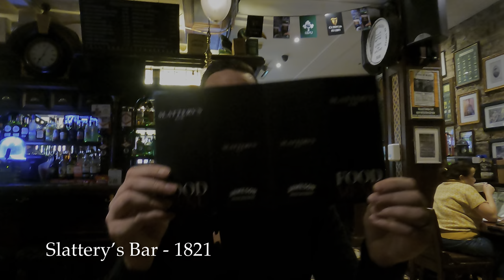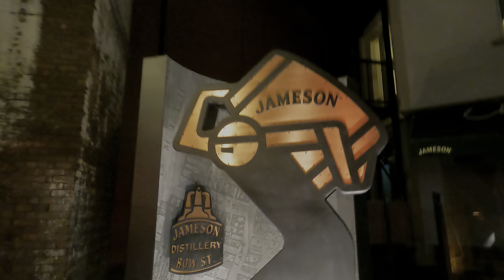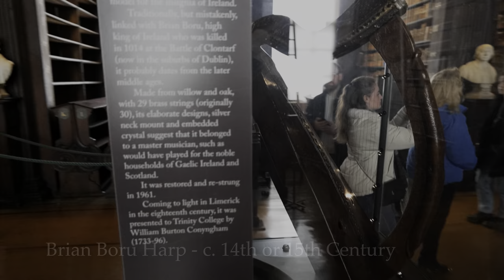A Weekend in IRELAND🇮🇪 4K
We travelled to Dublin for a fun filled weekend! We visited many pubs, The Jameson Distillery, The Cliffs of Moher, Galway, and much more! What a great trip!

0:00 Introduction
0:56 Trinity City Hotel
1:08 River Liffey
1:33 Slattery's Bar - 1821
2:24 Jameson Distillery Bow St. - 1780
3:26 Maturation House Cask Draw
3:47 Tasting a 20 Year Old Jameson Whiskey
4:07 The Brazen Head (Ireland's Oldest Pub) - 1198
5:16 The Book of Kells - c.800
5:25 The Library of Trinity College - 1732
5:43 Brian Boru Harp - c. 14th or 15th Century
5:57 Grafton Street
6:18 Dublin Castle - 1204
6:32 Ha'penny Bridge - 1816
6:50 The Ha'penny Bridge Inn
8:40 The Cliffs of Moher
9:08 O'Brien's Tower - 1835
9:20 Crazy Surfers!!!
9:36 Godfrey - Our Amazing Tour Guide
9:49 The Burren - 530 Square Kilometers
10:12 Kilmacduagh Abbey - c. Early 7th Century
10:27 Galway - Population 83,456